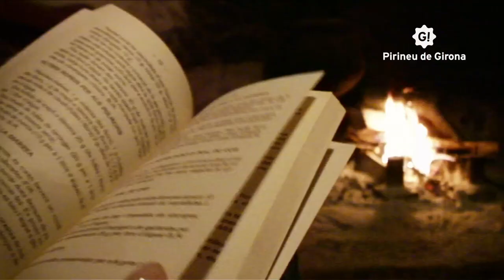Pyrenees from the air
We want to show how incredible Girona Pyrenees is and all the things you can’t miss if you visit the region: valleys, ski resorts, lakes, medieval villages, tradition, volcanoes, peaks, adventure sports and the beautiful view of the mountain landscape and many other things to see and do. Here's an aerial view, discover it and enjoy it!